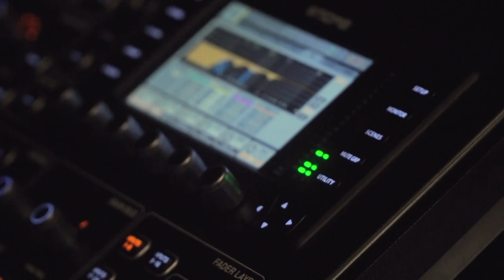3300+Climbing Hosts Open Mic Night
3300+Climbing and SCA hosted July's Open Mic Night at the Treehouse. Hear about the inspirations and experience from some of the artists that went on stage and from one of the audience members! Enjoy!